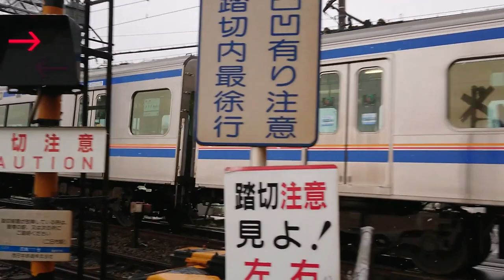【鉄道】 雪が舞う中を颯爽と走り抜ける西鉄電車 3000形,9000形【西鉄天神大牟田線】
2019年1月26日(曇り時々雪） 西鉄筑紫駅～西鉄津古駅間で撮影

コメントも大歓迎ですのでアドバイスや要望がありましたら是非コメント欄に書いてもられると嬉しいです。必ずコメント返信します。
中川龍一郎のTwitterのフォローも宜しくお願いします。